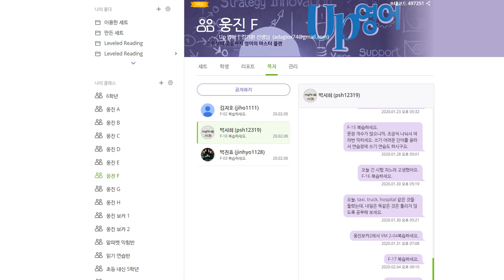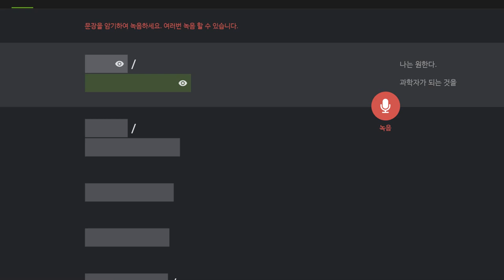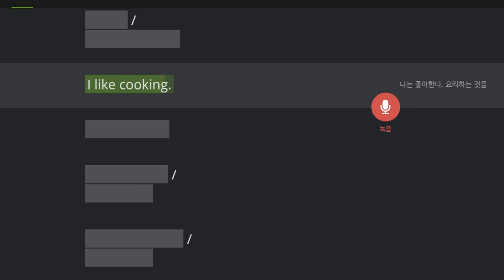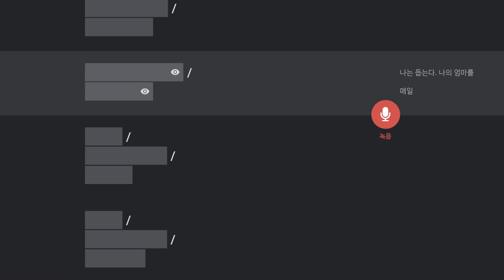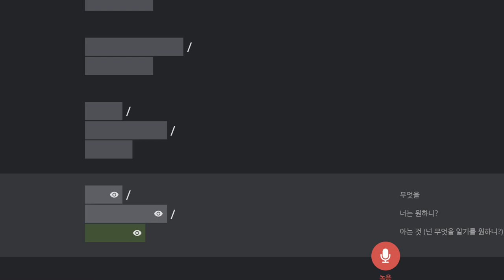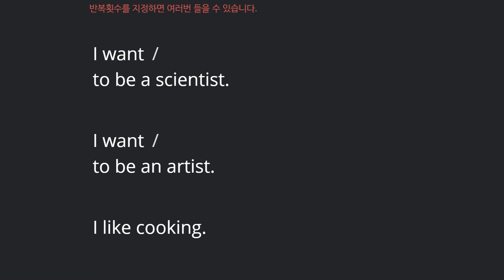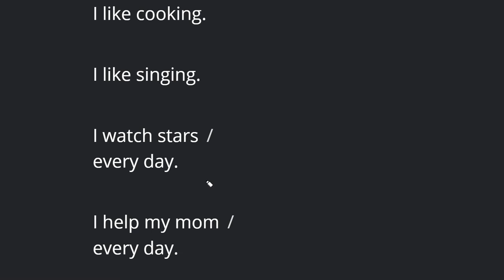박서희 2020 02 07